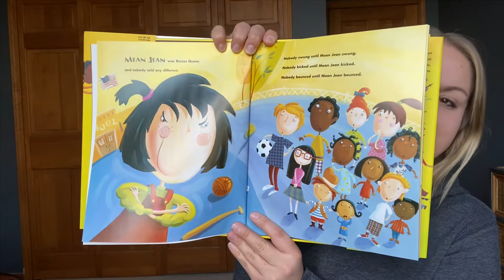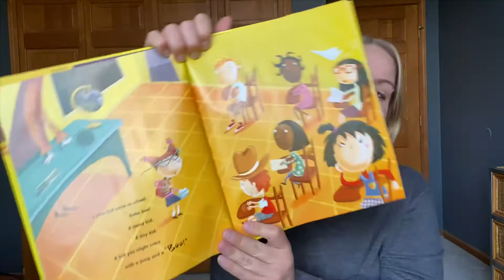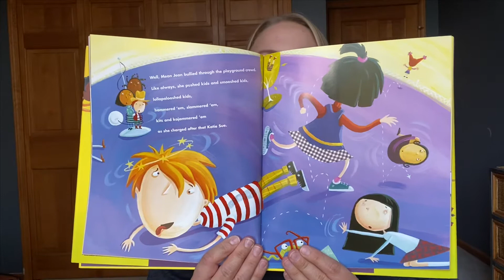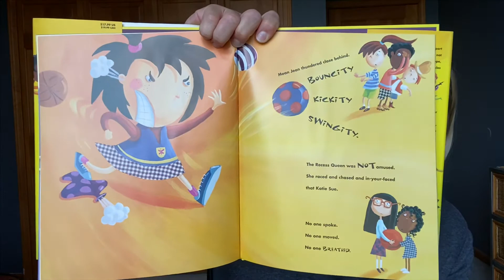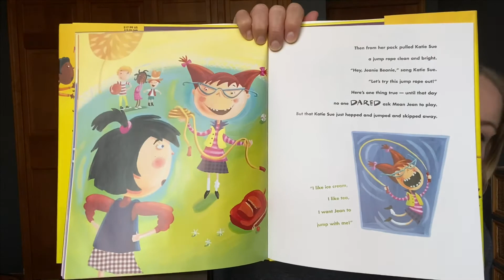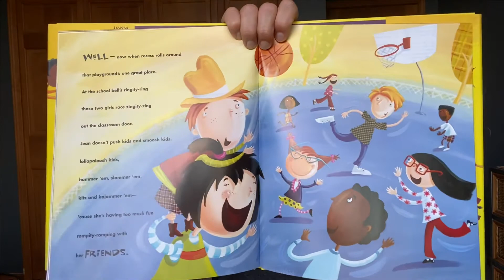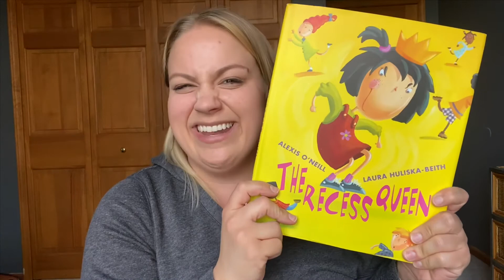Take a Break With a Book || The Recess Queen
Miss Reads "The Recess Queen"
Author: Alexis O'neil and Laura Huliska-Beith